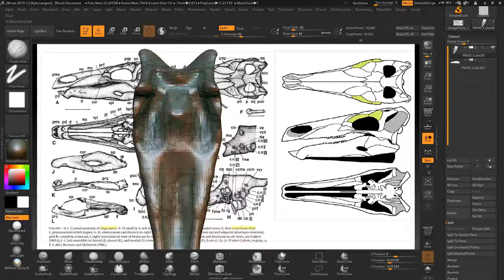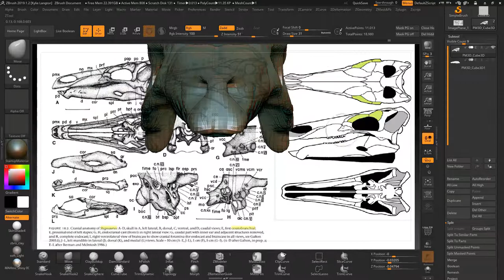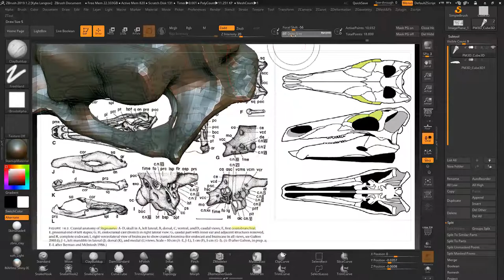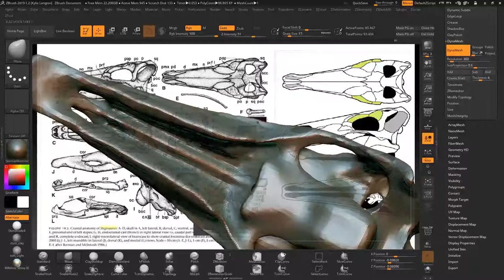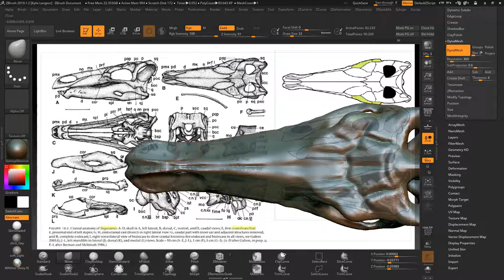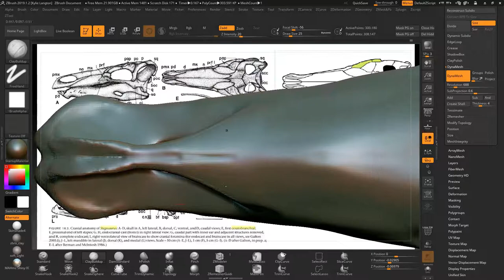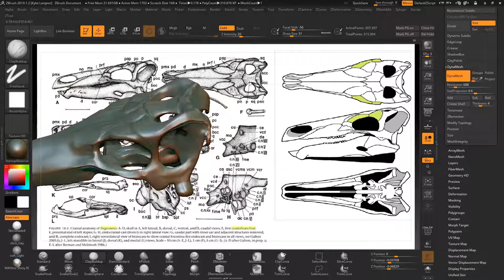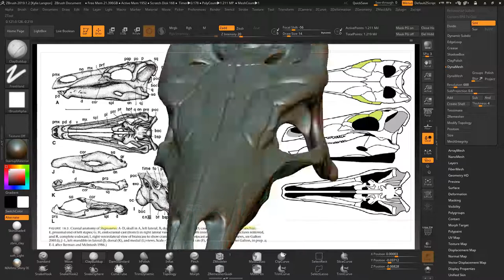Stegosaurus skull sculpt 1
Stegosaurus stenops skull construction in zbrush, more progress videos to follow.

Sorry for the sharp ending, recording cut out abruptly.